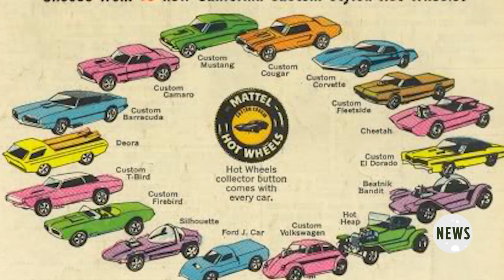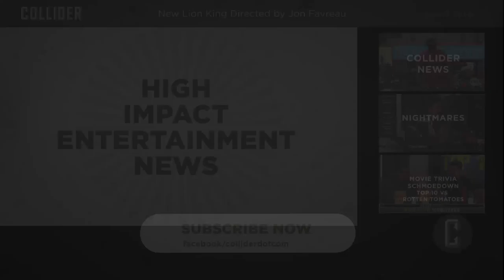Hot Wheels Movie Lands Justin Lin as Director | Collider News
Mark Ellis and Wendy Lee with Collider News break down the report that sees 'Star Trek Beyond' director Justin Lin signing on to direct a feature based on the Mattel toy, 'Hot Wheels.'